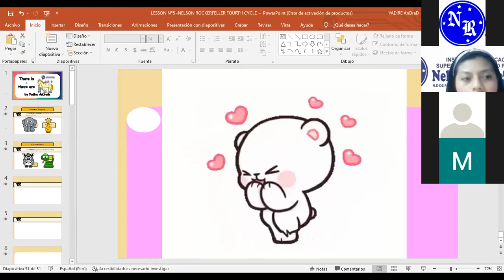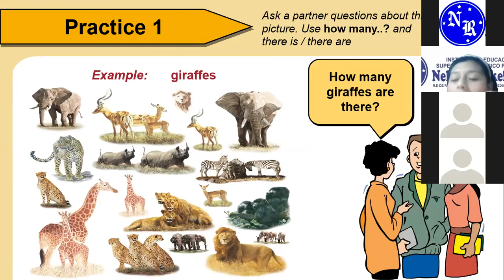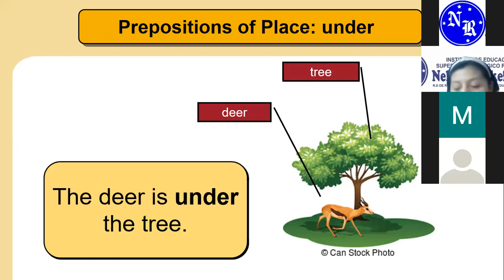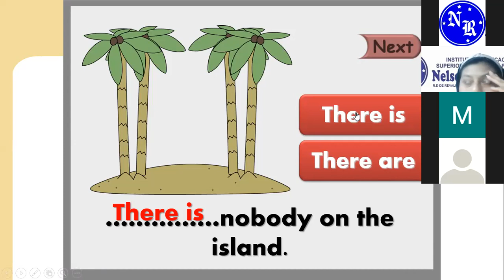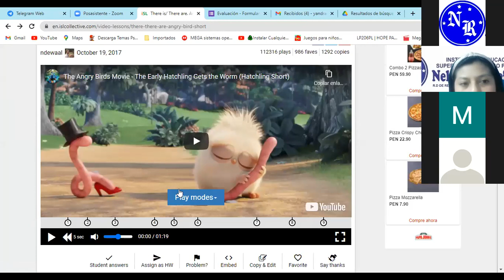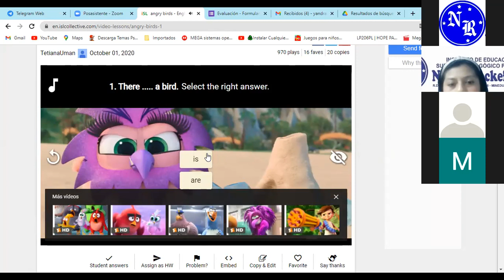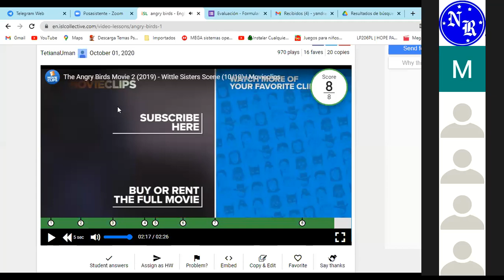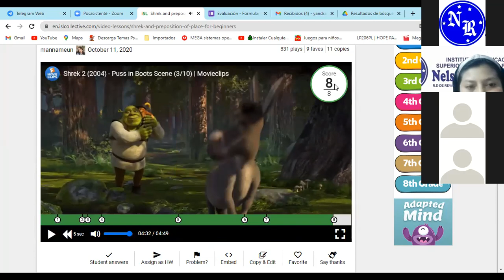18/04/2022 INGLES PARA PRINCIPIANTES